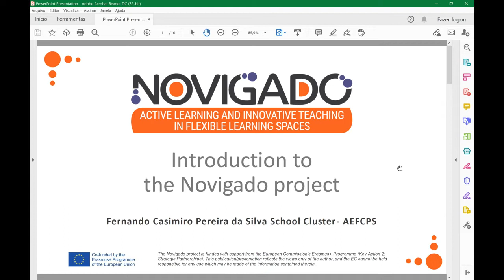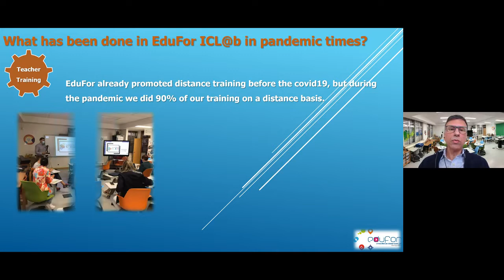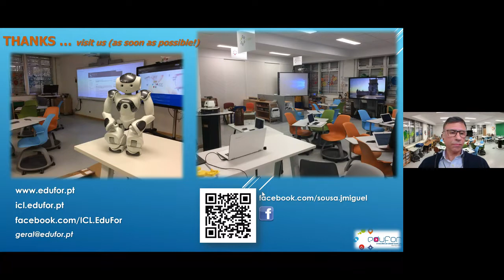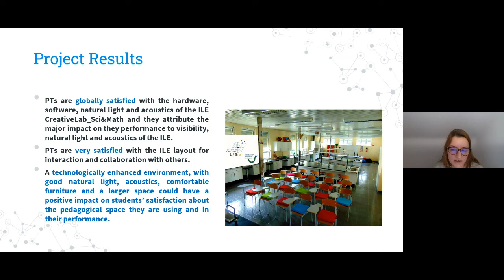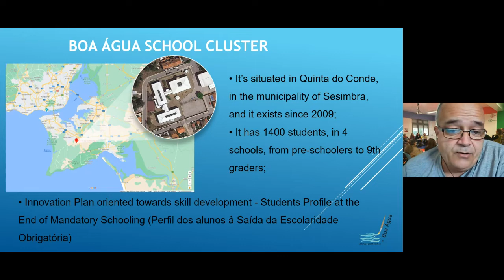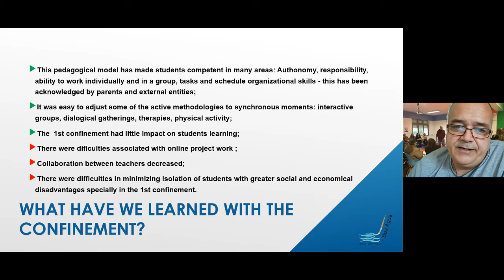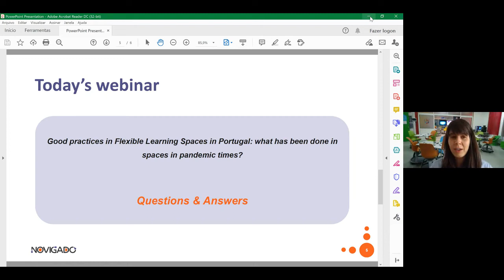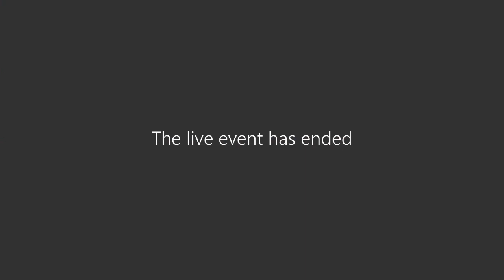Good practices in Flexible Learning Spaces in Portugal: what has been done during the pandemic?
The COVID-19 pandemic has forced schools and teachers to rethink the use of learning spaces. Innovative educators from three Portuguese schools reflect on this matter and share good practices in this webinar.